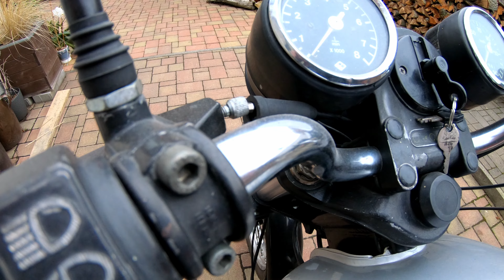MZ 251 etz ///První start po zimě,prasklý lanko spojky a krátká projíždka//a na pí.. posazená kamera